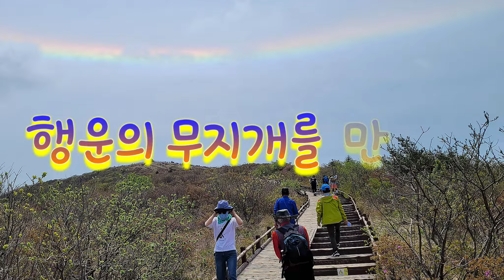Photo & trip : 노고단 Photo sketch